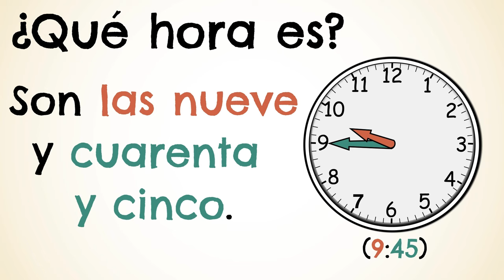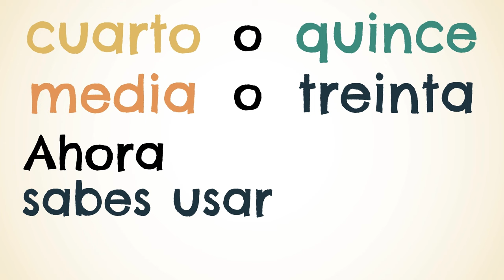Canción - ¿Qué hora es? (Telling Time song)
Here's an original song for you to be able to learn how to tell time in Spanish!

Help me make it viral by watching, rewatching and sharing it with everyone you know!

And let me know about other troublesome topics you’d like in bite-sized form.

🤖Practice Your Spanish with Chateo! Get a discount off your first 6 months with code CHATEOBOT!

* Find “señor jordan videos” on Facebook, Twitter, Instagram, and TikTok

Enjoying the content? Consider buying me a taco!

📚 Practice Your Spanish with My Books!
Special thanks to Ely Saúl García for making the music sound way better and for  helping with the production for this video!

And thanks TO ALL OF YOU for watching my videos over the years! Who knew I would still be making them so many years later!